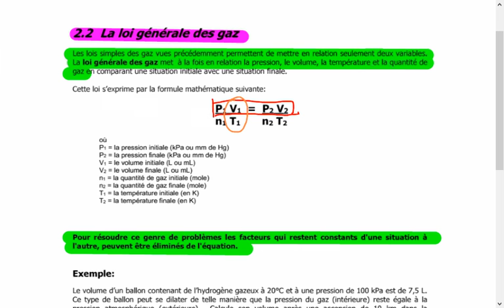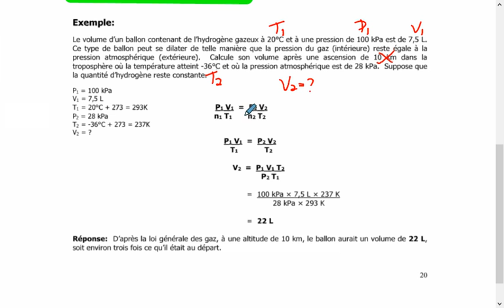Cours 13 - Chimie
Chapitre 2 - Section 2.2 - La loi générale des gaz